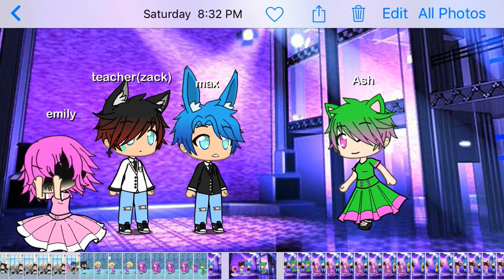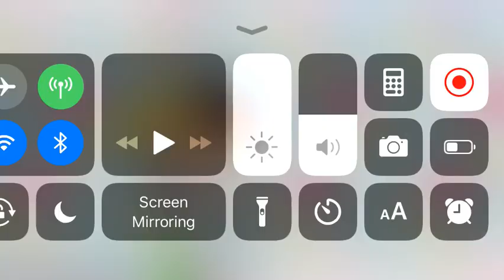Dating my teacher part 2